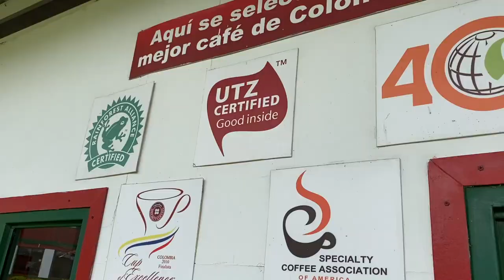Coffee Region in Colombia!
Here we fly from Bogotá to Pereira and drive around the coffee area, from the hot springs, to the amusement park, "Parque del Café".